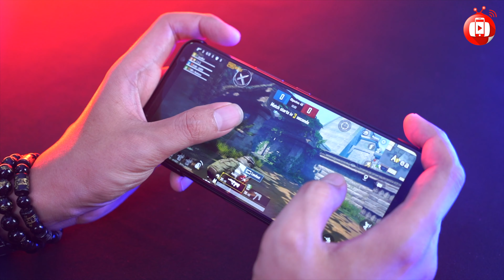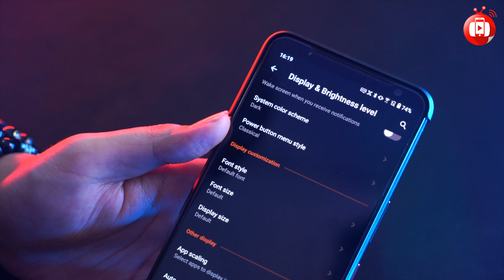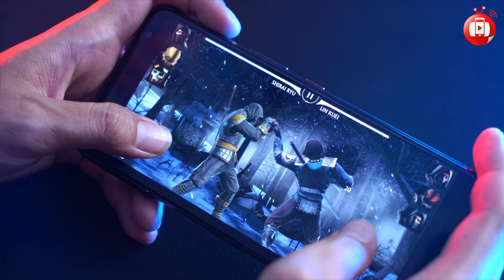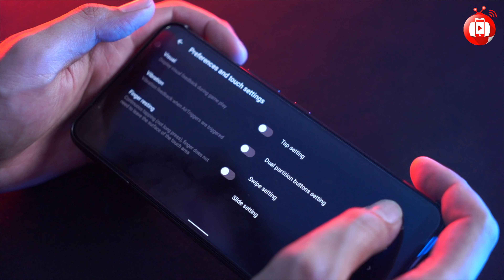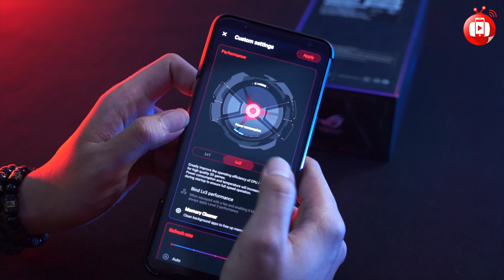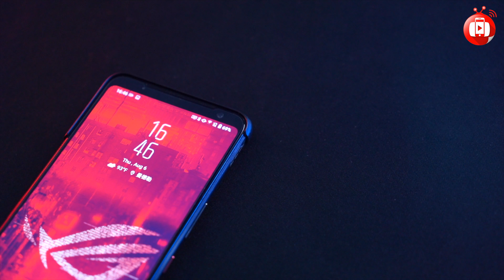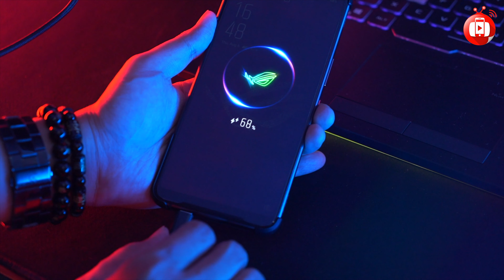ROG 3 : User Experience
အမြင့်ဆုံးမှ အမြင့်ဆုံးဆိုတဲ့ Specs တွေနဲ့ ROG Phone 3 ရဲ့ User Experience က ဘယ်လိုရှိလဲ ? 🧐🤔
Global မှ Global ROM ချိန်းချင်တဲ့သူတွေအတွက် XDA Developers က Bootloader 2.0